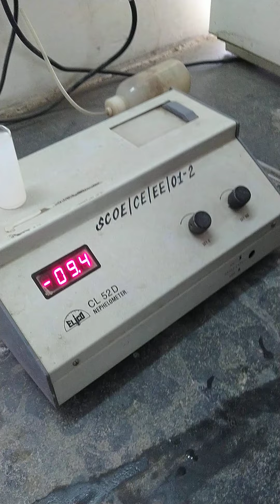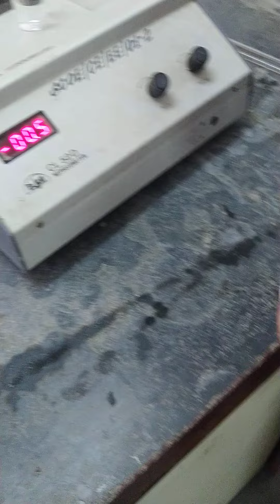Determination of Turbidity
Aim : To determine the turbidity of given sample